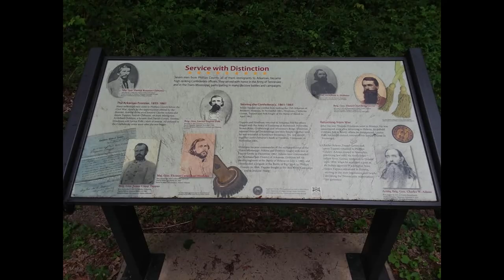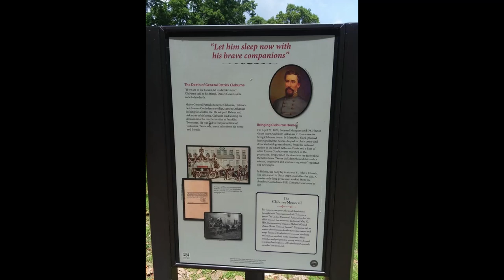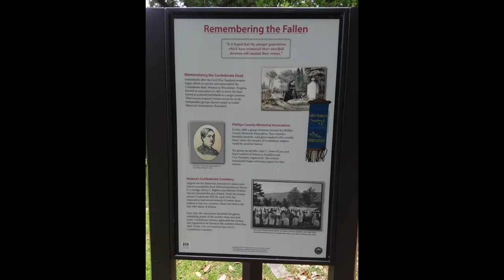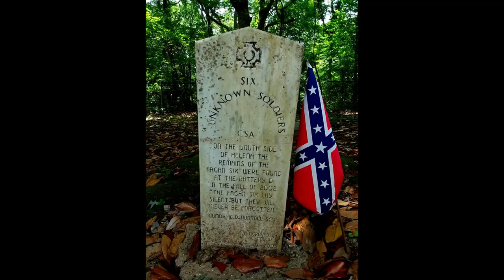Grave of Confederate Major General Patrick Cleburne (Stonewall of the West) Helena, Arkansas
Major General Patrick Cleburne is buried in the Helena Confederate Cemetery, which is a section of Maple Hill Cemetery in Helena, Arkansas.
Cleburne was killed at the Battle of Franklin, Tennessee on November 30, 1864.
Cleburne's nickname was "Stonewall of the West." He was one badass warrior.